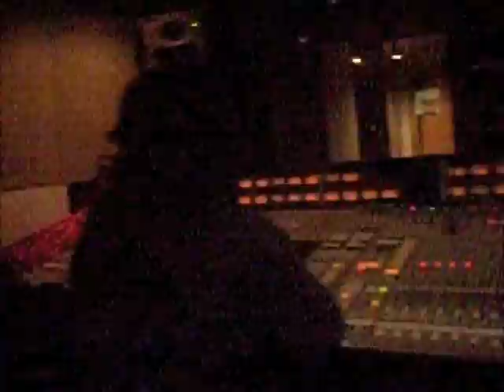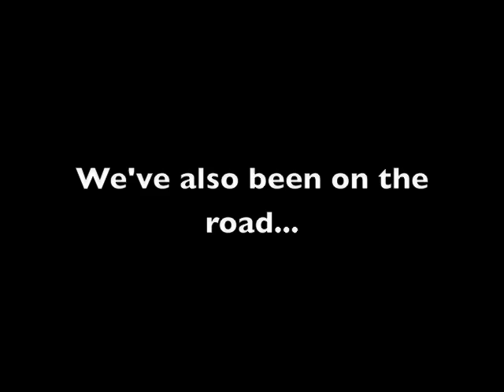21:03 Update - Melinda Watts and road life..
21:03 lets "YOU" know what they've been up to